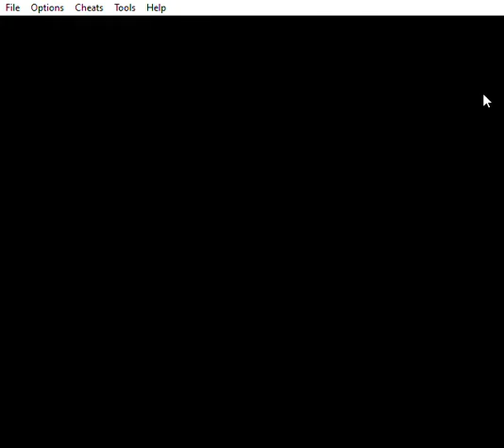Ms. Pac-Man Special Color Edition - Ms. Pac-Man (GBC)